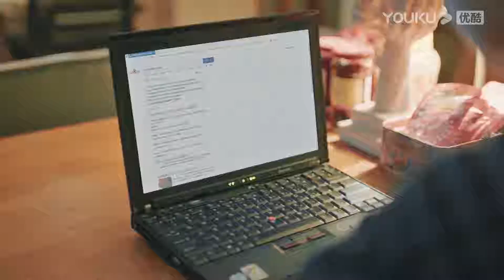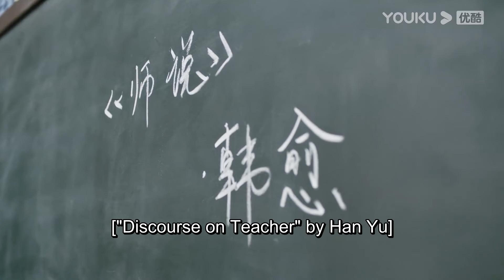林一幫灰姑娘去郵局找通知書，灰姑娘看到通知書高興得不行，林一寵溺摸摸她的頭 ！ | 林一 陳鈺琪 Memory Of Encaustic Tile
剧名（Drama Name）：昔有琉璃瓦 Memory Of Encaustic Tile